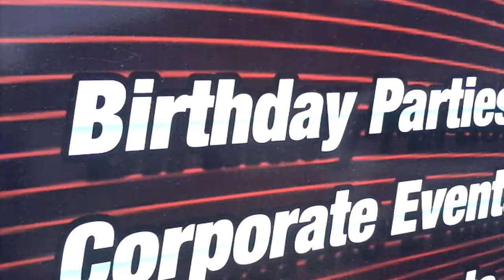American International School's Family Fun Day Event April 18th 2015!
Mobile Video Entertainment brings the Ultimate Mobile Video Gaming experience right to your front door! It's the best Birthday Party Idea in Abuja, Nigeria! A Mobile Video Game Party is also a great idea for Church Events, School Events, Fundraising and Festivals! Our luxury, limo-style Theater on wheels features 7 wide screen high-definition TVs, surround sound, a laser light show, an action station and multiplayer gaming excitement! 28 can play at the same time with room for more on our stadium seating! We have all the latest titles! Planning a Summer or Winter Party? We are climate controlled! Our Game Coach will make sure the kids have a blast and the parents get a break! If you're looking for party ideas for a teen party, a kid's birthday party, a bachelor party, adult get-together or a church or school party, go with us! You'll be glad you did! Bring our party place to your place!